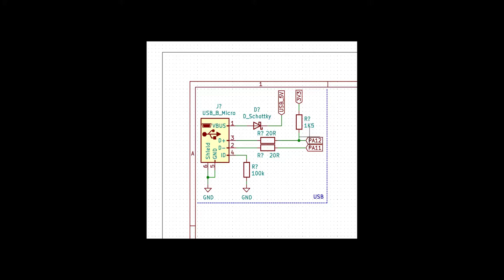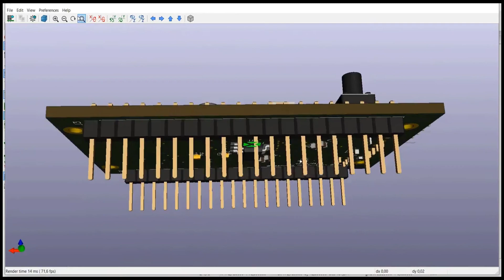PCB Design Development Board Design with Kicad 7.0 day5